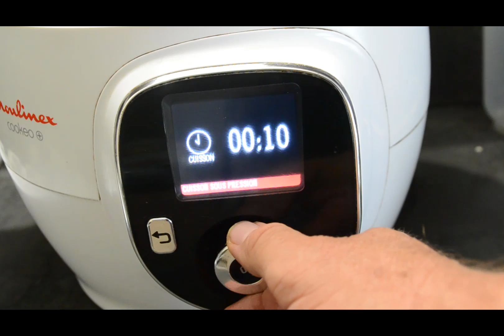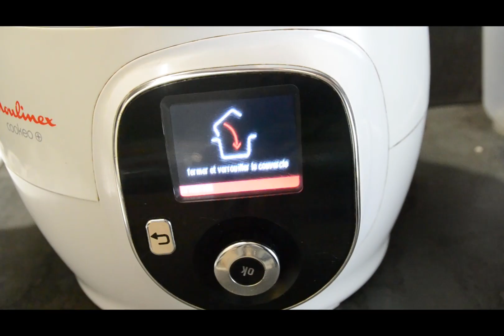Riz moules tomates recette cookeo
300 g de riz

500 g de moules surgelées décoquillées

1 oignon

2 cuillères à soupe d’huile d’olive

3 cuillères à soupe de concentré de tomates

1 cuillère à soupe de moutarde

1 petite boite de tomates pelées

100 ml de vin blanc

Sel

Poivre

Eau pour recouvrir les ingrédients

1 cube de court bouillon

Préparation